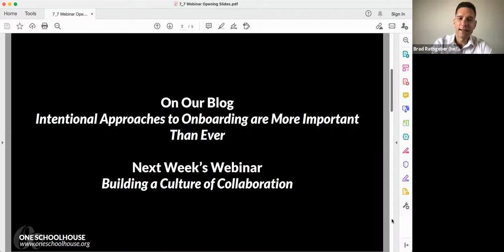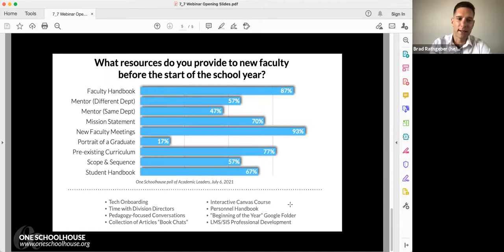Academic Leaders Webinar: Creating an Intentional Faculty Culture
For more on this topic, including blog posts, webinars, and secondary resources, check out the onboarding new faculty page in our innovation library

Check out this webinar on Building a Culture of Collaboration

Susanna Jones, Head of School at Holton-Arms School, and Naa-Adei Kotey, Academic Dean at St. Paul's Schools, have significant experience onboarding new faculty within a mission-aligned framework. Watch our July 7 webinar, the first installment in a month-long series on onboarding, for a conversation with Jones, Kotey, and One Schoolhouse CEO Brad Rathgeber on how to build an intentional faculty culture.